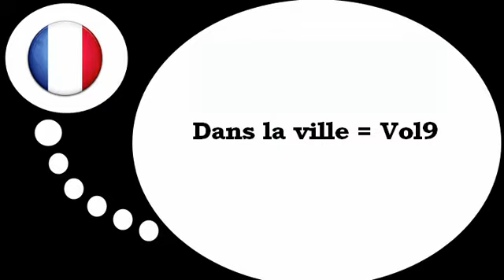Lezione di francese = Nella città # 9